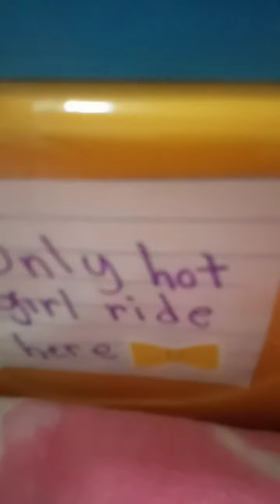car wash subsribe for part 2